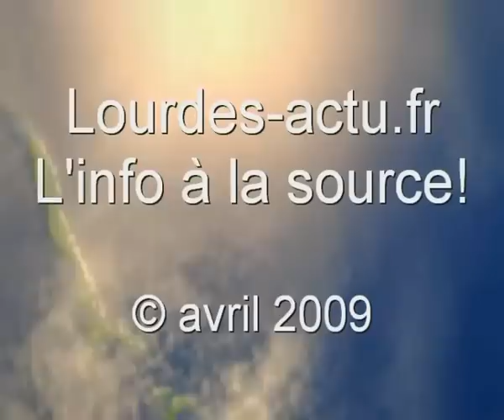Conférence de presse de Thierry Lavit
Conférence de presse de Thierry Lavit Conseiller Municipal d'Opposition PRG